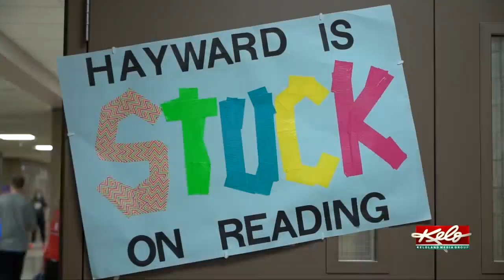Hayward Elementary finds creative way for students to 'stick' to their reading goals